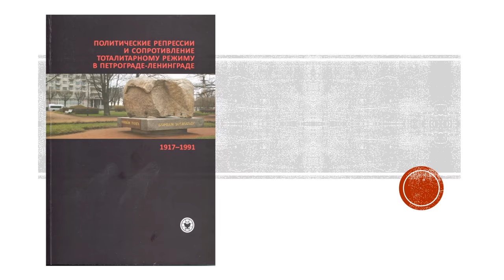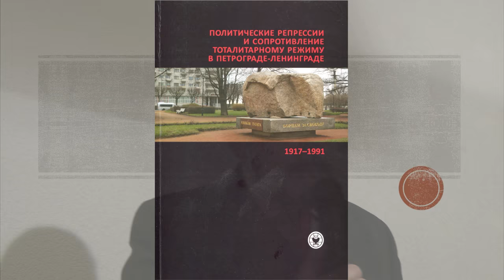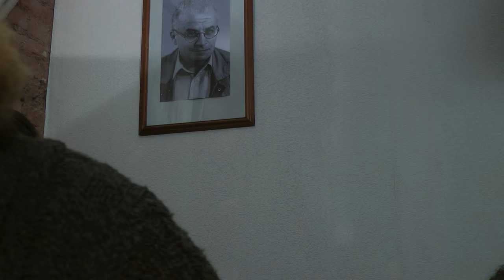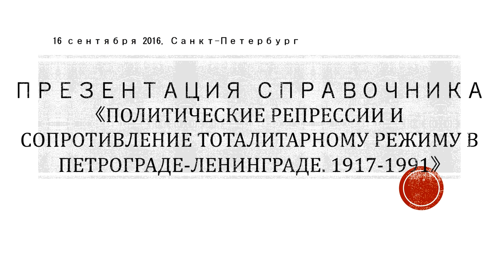Презентация справочникa о терроре и сопротивлении в Петрограде-Ленинграде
16 сентября 2016 в 19:00 в Фонде Иофе состоялась презентация справочника "Политические репрессии и сопротивление тоталитарному режиму в Петрограде-Ленинграде. 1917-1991".
Издание представил его автор-составитель Александр Марголис.
Из предисловия.
Необходимость справочника "Политические репрессии и сопротивление тоталитарному режиму в Петрограде-Ленинграде" была осознана в ходе работы над энциклопедией "Санкт-Петербург", вышедшей в свет в 2004. Определяя принципы издания этой универсальной городской энциклопедии, мы подчеркивали, что "приоритетом для составителей стала история города в ХХ веке, которая сохраняет множество "белых пятен" и требует всестороннего осмысления".
Деформация исторической памяти проявилась, в частности в том, что в энциклопедических справочниках, опубликованных в 1957 и 19922, теме советского террора, столь значимой для понимания судьбы города в ХХ веке, уделялось минимальное внимание.
В энциклопедии, создававшейся в канун 300-летия основания Санкт-Петербурга и претендовавшей на всестороннее отражение истории города, впервые появился цикл статей о терроре и сопротивлении режиму в Петрограде-Ленинграде. Эти 25 статей (авторы - И.А. Флиге, Е.П. Богословская, Т.Ф. Косинова, А.М. Кулегин, Т.В. Моргачева, О.А. Резникова, Е.В. Русакова) в исправленном и дополненном виде вошли в настоящий Справочник, который включает 700 статей, снабженных краткой библиографией.